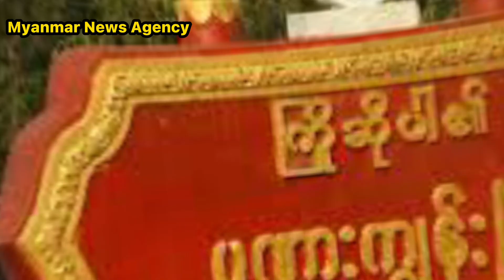စစ်ခွေးတွေဆီက သေနတ်လုပြိး ထွက်ပြေးသွားတဲ့ Chin PDF နစ်ဦးနှင့်နေ့လည်ပိုင်းအထူးသတင်း